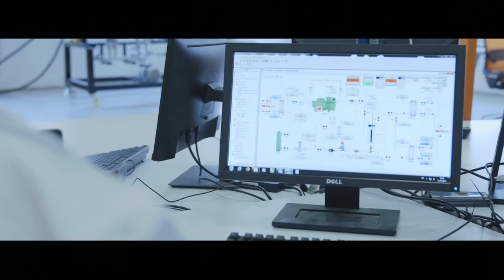Descarbonización de la industria mediante sistemas térmicos eficientes con Laura Alonso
: En la descarbonización de la industria, la eficiencia energética juega un papel clave. En TECNALIA aplicamos nuestro conocimiento en termodinámica al análisis de procesos industriales para identificar los puntos del proceso susceptibles de mejorar su eficiencia energética.

Laura Alonso, investigadora de sistemas térmicos eficientes en TECNALIA, explica cómo lo hacemos, aplicando tecnologías innovadoras y eficientes, con especial foco en la recuperación y revalorización de calor y frío industrial.